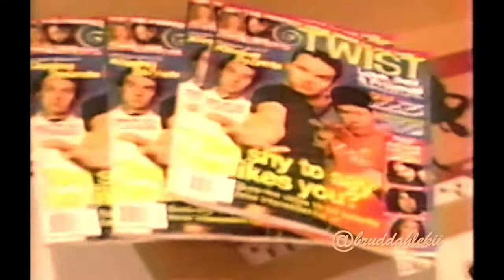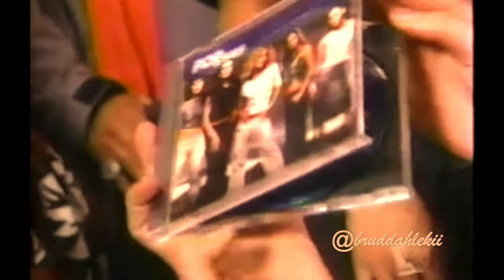Popstars - Eden's Crush (New York, Regis & Kelly, Recording "No Drama" 11)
EPISODE 11 The girls get ready to fly too New York, Go Live on Regis & Kelly and Record a song called "No Drama"  (EDEN'S CRUSH)

Eden's Crush was an American girl group who were created on the American television series Popstars which aired on AOL Time Warner's WB. The group was formed in early 2001 and consisted of Ana Maria Lombo, Ivette Sosa, Maile Misajon, Nicole Scherzinger and Rosanna Tavarez.

Hundreds of girls competed to become pop stars in early 2000 on the TV series Popstars, produced by David Foster. The group was narrowed down to five finalists, Ivette Sosa, Maile Misajon, Ana Maria Lombo, Nicole Scherzinger and Rosanna Tavarez, over several prime time episodes. Warner Bros./Sire Records signed the group to a recording contract before the band was named or had finalized its membership, due to the hours of network television exposure the group would receive.[2]

The group's debut single, "Get Over Yourself" topped the Canadian Singles Chart and peaked at number 8 on the Billboard Hot 100. "Love This Way" was released as promotional singles in some radio stations. Their album Popstars was certified gold, and peaked at number 6 on the Billboard 200 albums chart. The group also guest starred as themselves on the television show Sabrina, the Teenage Witch. Also in 2001 they played as a support act on some dates for *NSYNC's Pop Odyssey Tour and Jessica Simpson's DreamChaser Tour and they also went on tour with Play.[3] At the end of 2002, their record company, London-Sire Records, folded and the group eventually disbanded.

Nicole Scherzinger ended up being in The Pussycat Dolls.